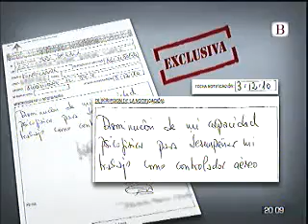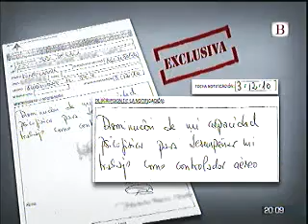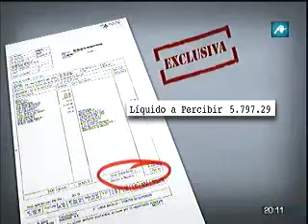4D OTRO 13M Confirmado "RUBALGOLPE" (PSOE GOLPE MEDIATICO A COSTA DE LA SEGURIDAD)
Mentiras de Aena y el gobierno controladores
TODO PARA SIELCENCIAR EL RECORTE DE LAS PENSIONES Y LA ELIMINACION DE LA AYUDA DE 420 EUROS MAS DE 1 MILLON DE FAMILIAS TIRADAS POR EL GOBIERNO SOCIALISTA
El Gobierno socialista está a punto de emprender la tercera mayor etapa de privatización de servicios públicos en la historia de la democracia española, tras la emprendida a mediados de los años 80 (bajo Felipe González) y entre 1996 y 2002 (con el Gobierno de Aznar), mediante la aprobación del proyecto de ley sobre la prestación de servicios de tránsito aéreo, que este miércoles 14 será votado en el Senado. El objetivo consiste en privatizar, al menos parcialmente, la gestión aeroportuaria que, en la actualidad, está en manos de la empresa pública AENA (Aeropuertos Españoles y Navegación Aérea).

NO SOLOS NOS HAN MWENTIDO A TOD@S VOTANTES DEL PSOE Y LSO QUE NO LES VOTAREMOS EN LA VIDA  SI SI A VOSOTROS TAMBIEN SOCIALISTAS QUE VEN COMO DIA A DIA SE DESMORONA EL CUENTO DE LAS IDELOGIAS AL CORRUPCION Y EL BIPARTIDISMO ES DE UNAS PROPORCIONES MUY  MUY ALARMANTES

TAMBIEN PONEN EN PELIGRO TU SEGURIDAD RUBALCABA ESE MINISTRO QUE TANTO ADMIRAS POR SU LUCHA OCNTRA ETA, POR FAVOR INFORMATE MAS SOBRE EL FAISAN Y TE DARAS CUENTA DE LA REALIDAD:
"Es cierto que el viernes 3 de diciembre, poco después de las tres de la tarde, se produjo un incidente entre un avión de Iberia y un helicóptero de las Fuerzas Aeromóviles del Ejército de Tierra a 7.000 pies de altura". Con esas palabras confirmaba un portavoz de AENA a este diario la exclusiva que publicábamos ayer ciñéndonos en todo momento a la versión aportada por un controlador de la torre de Torrejón de Ardoz. Dicho portavoz de la entidad pública matizaba, no obstante: "Es exagerado decir que el avión estuvo a punto de chocar en el aire con el helicóptero militar. [...] Incidentes de estas características se producen con frecuencia pero no se hacen públicos porque no conviene alarmar a la población. La Agencia Estatal de Seguridad Aérea (AESA) dependiente del Ministerio de Fomento ha agilizado la investigación y pronto tendremos las conclusiones de lo ocurrido".

LOS QUE CONOCEMOS BIEN AL QUIMICO NO NOS EXTRAÑAMOS YA CUANDO SUBIO "AL PODER" ASCENDIDO POR EL MASON GRADO 33 POR EL GRAN ORIENTE FRANCES ZAPATERO, SABIAMOS QUE PODIA PASAR CUALQUEIR COSA APUNTABA MANERAS CON LOS GAL NEGANDOLO PARA QUE LUEGO ACABASEN NADA MENOS QEU DOS MINISTROS DEL PSOE EN LA CERCEL HA SIDO UNA DE LAS MYUESTRAS MAS MISERABLES DE COMO SE PUEDE DEGENERAR UN ESTADO DE DERECHO LUEGO VINO EL 11M Y LA CORRESPONDIENTE CAMPAÑA DE DESINFORMACION DE LOS DOS BANDOS AL FINAL PASO LO ACORDADO GANARON LOS SOCIALISTOS CON LA CAMPAÑA ANTICOSNTITUCIONAL DEL 13M PERO NO SE QUEDARON CONFORMES CON TODO CON DEJAR A 2000 VICTIMAS TIRADAS OLVIDADES CON LA MEMORIA PISOTEDA Y LO QUE ES MUCHISIIIIMO PEOR, CON POLICIAS PENDIENTES DE JUICIO POR MANDAR DESAPARECER 90 TONELADAS DE PRUEBAS:
Y A TODO ESTO TE HAS APRADO A PENSAR LO QEU SUPONE TENER UN GOBIERNO QUE NO RESPETA A ALS VICTIAMS DE UN MACROATENTADO MEDIANTE LA LEY DEL SILENCIO:

DECIA UN TAL SERLOCK HOLMES QUE EL PRINCIPAL SOSPECHOS ES SIEMRPE QUIEN MAYOR BENEFICIO SACA DE UN DELITO.

NO HACE FALTA NI PONER UN SOLO CALIFICATIVO MAS, NO HAY MEJOR PALABRA QUE LA QUE QUEDA POR DECIR AHORA ES EL MOMENTO DE PENSAR QEU HARAS TU POR DEFENDER TU LIBERTAD??

SOMOS1RNWO

Agradecimetos al grupo de Intereconomia por respetar al libertad de expresion y por ayudar a desenmascarar a los gobiernos como este, esperamos y desamos que su compromiso no cambie con el tiempo y se convierta en imperios de la desinformacion como el griupo PRISA en perdidas y quiebra tecnica tan culpables como los tiranos qeu ejecutan las ordenes contra la sociedad civil, la complicidad tambien es delito